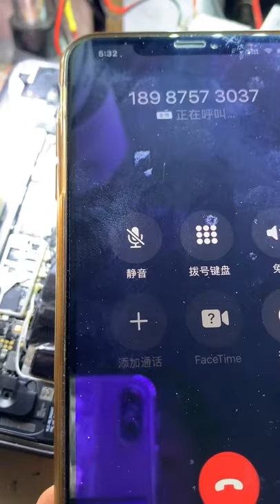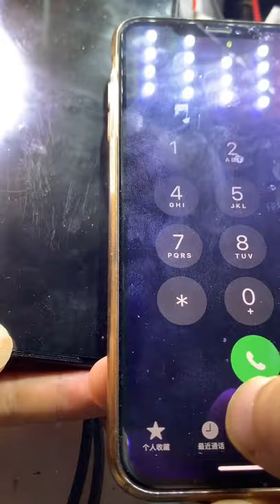Restoration of Iphone Samsnung OPPO Vivo huawei Restoring destroyed phone